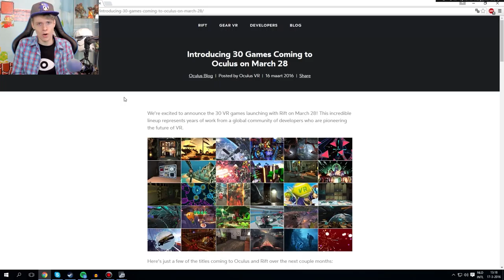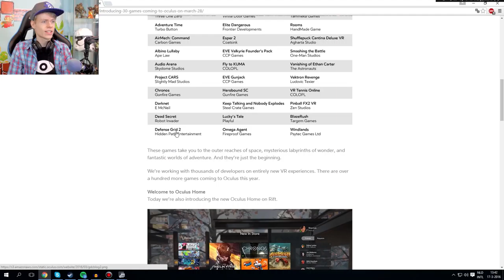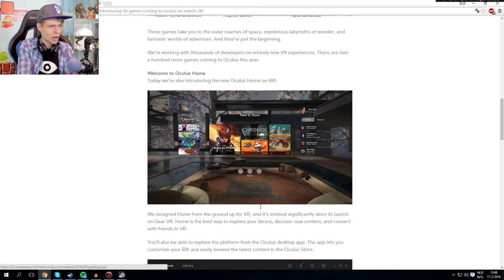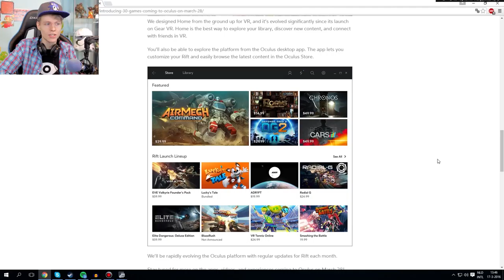Oculus Home & Launch Games Coming to the Rift (Nathie's VR Thoughts)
Great news! Oculus announced 30 VR titles that will be available from day one when the consumer Rift launches. They also gave more info on Oculus Home the platform where you can play games, buy games in the store and where you can add friends on.

A few of the games that will be coming to the Rift CV1 are The Climb, Adr1ft, Project Cars and Dead Secret. If you want to check out the full list and the blog Oculus posted you can go

► About Nathie

You are an admirer of Virtual Reality?  Same here! I want to show everyone the magic of VR and spread the message by making YouTube videos about it.